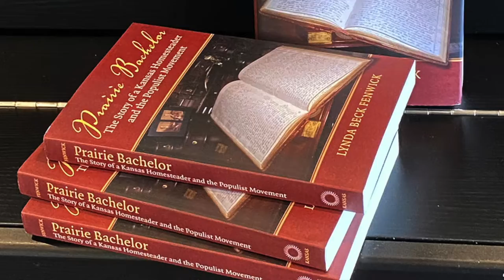First Friday Bixler Lunch & Learn Preview Video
Join us Friday March 5th at Noon on ZOOM! Must be present for a chance to win a Free Book by the Bixlers'
DICK BIXLER
Filley First Friday
VIRTUAL ZOOM “Lunch and Learn Series”
Those attending the ZOOM event will have the chance to Win one of the Bixlers’ Books – 3 books will be gifted!
View below link or Visit our Facebook, Website, or Instagram for the link to the event
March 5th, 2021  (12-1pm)